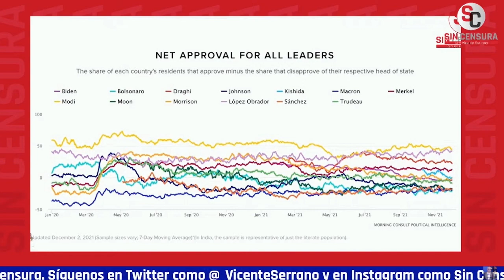GUTIÉRREZFALCÓN CRITICA DURAMENTE A CUAUHTÉMOC CÁRDENAS… Y SU BERRINCHE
El escritor y especialista en DerechoComunitario Europeo José Alfredo GutiérrezFalcón criticó duramente a Cuauhtémoc Cárdenas ante sus ataques al presidente López Obrador… Habla de un berrinche